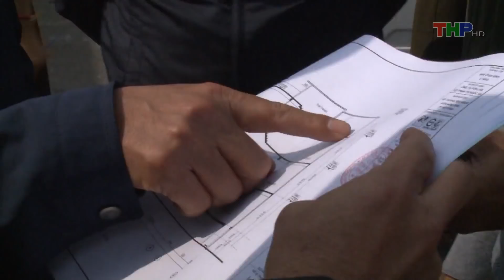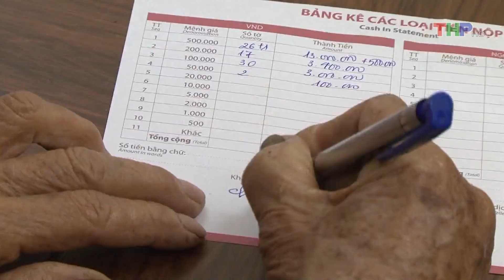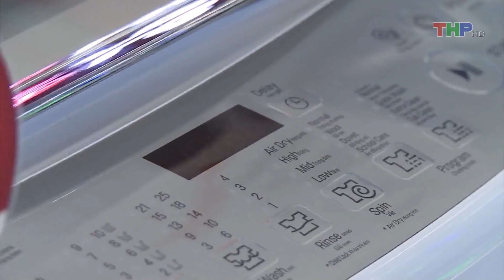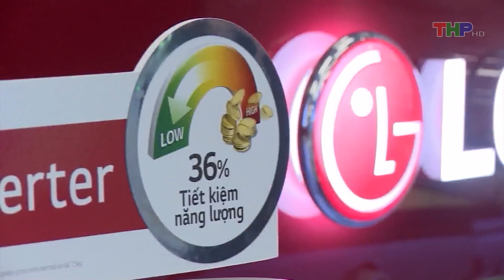Bản Tin Thời Sự Tối (25/12/2017)